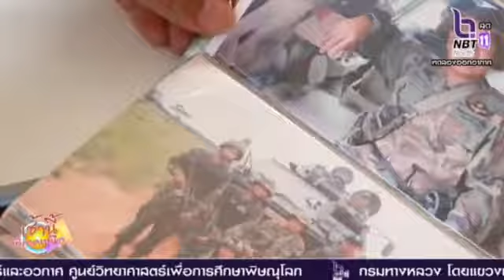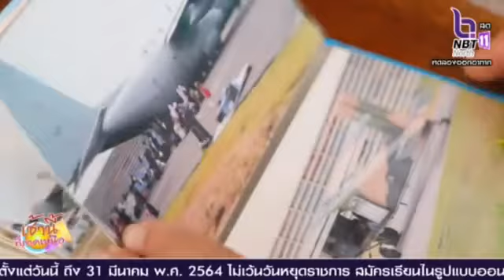ข้าราชการบำนาญชายแดนใต้